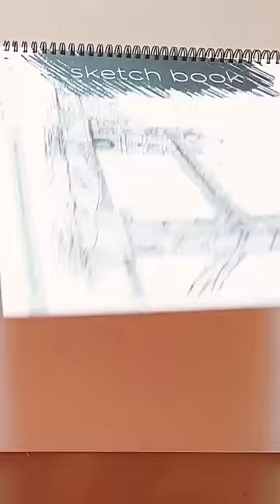Diy Santa clause//How to make Santa clause// Easy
Diy Santa clause // How to make Santa clause//Easy diy easycraft diy Christmas drawing